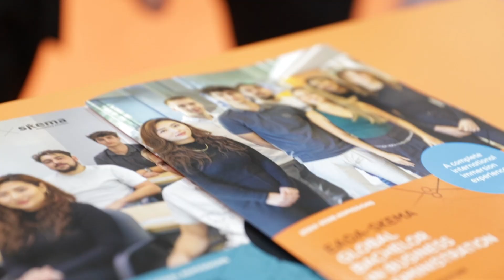Saló de l'Ensenyament 2024 | EADA Business School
Los Grados en ADE más internacionales de Barcelona en EADA Business School